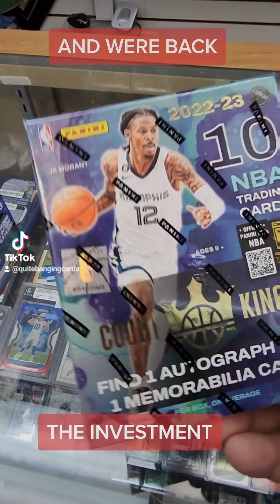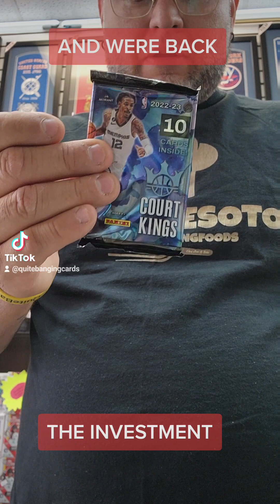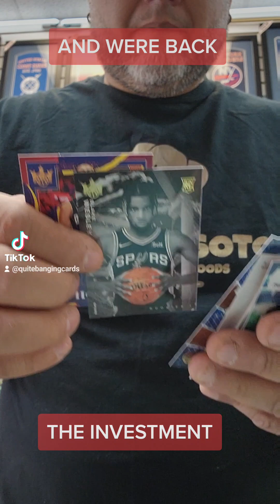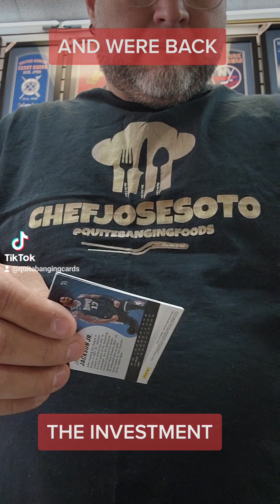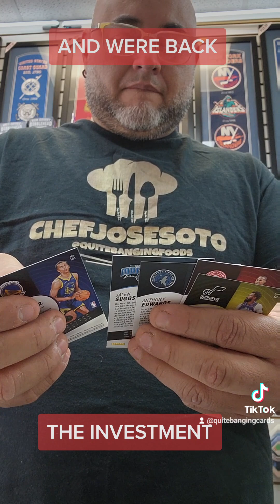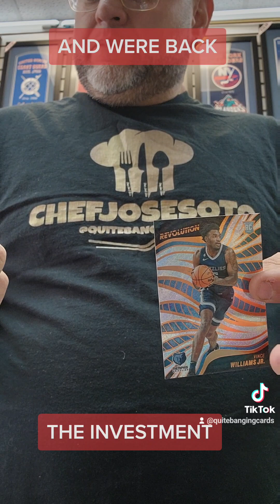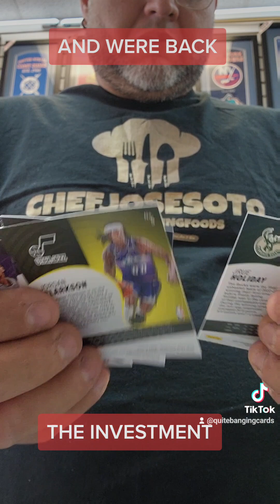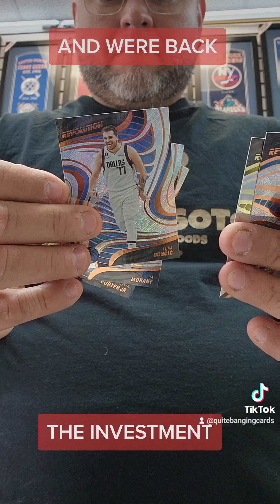michaeljordan michaeljordancards kobebryant kobe kobebryant24 lukadoncic luka nbabasketball